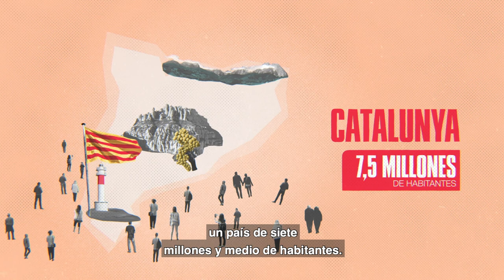Catalunya, un país de futuro